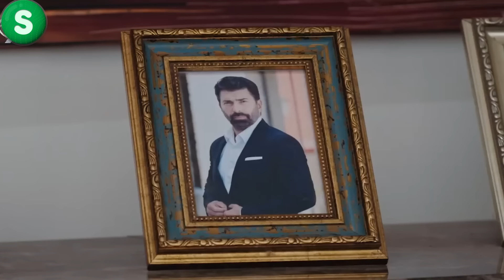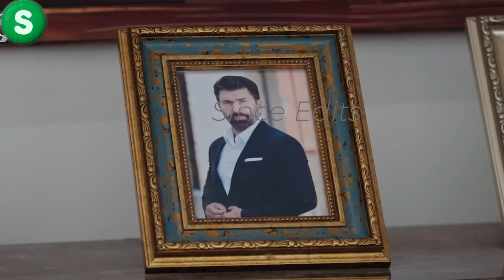Cautiverio Capitulo 268 Promo 2 | Esaret Redemption Capitulo 268 Trailer 2 - Subtitulos Español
Cautiverio Capitulo 268 Promo 2,
Redemption Capitulo 268 Trailer 2,
Redemption Episode 268 Promo 2,
esaret capitulo 268 promo 2,
cativerio episodio 268 fragmento 2,
esaret 268 bölüm fragmanı 2,
esaret 268 bölüm 2 fragmanı,
esaret episode 268 trailer 2,
Cautiverio Capitulo 269 Promo,
esaret episode 269 trailer,
redemption 269 trailer,
redemption episode 269 trailer,
cautiverio capitulo 268,
cautiverio capitulo 269 en español,
cautiverio capitulo 268 en español,
esaret,
redemption,
esaret kanal 7,
esaret turkish series,
esaret 268 bölüm,
redemption episode 268,
cautiverio novela turca en español,
cativerio,
since edits,
trailer,
promo,
fragman,
dizi,
series